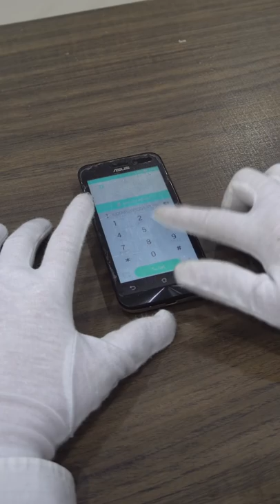How To Create Astronomia on Phone Dial-Pad (Coffin Dance Meme Song)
(You'll need a way more older phone because their pitch are slightly higher compare to modern)

I might look like I'm some crazy dude here but in real life. I'm more crazier than you think!